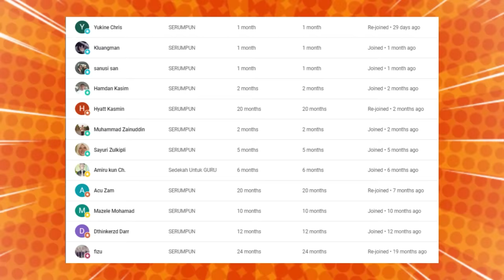PANTAS SAJA SEMERDU INI.‼ ADAKAH PERBEDAAN AZAN MUSLIM INDONESIA DAN MALAYSIA.⁈ TERNYATA INI.‼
GAES BANTU SUPPORT CHANNEL KITA :

+ @CAKMOJIB TV
+ @KEBUN CAKMOJIB